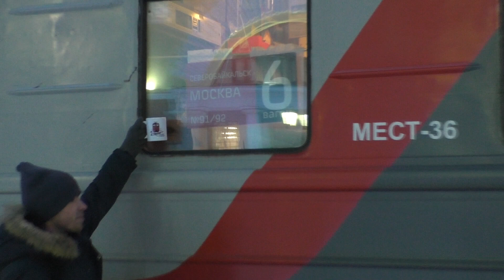Прибытие пассажирских и пригородных электропоездов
В этом видео вы увидите прибытие и отправление пассажирских, почтового и пригородных электропоездов, работа маневрового Тепловоза ТЭМ18ДМ на жд станции Красноярск-Главный. А также встречу пассажирских поездов №69 "Чита - Москва" и №70 "Москва - Чита"  одновременно прибывающих на ЖД станцию Красноярск.